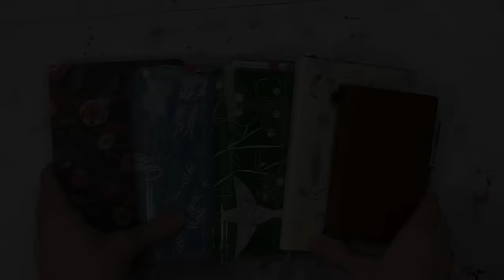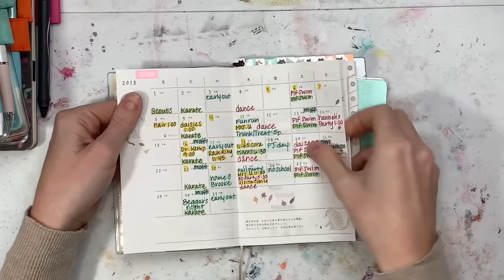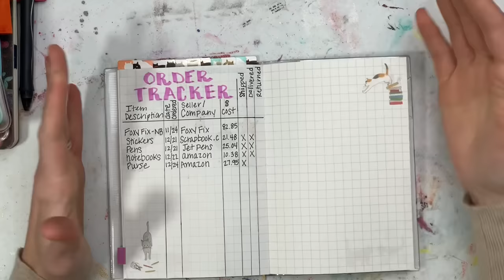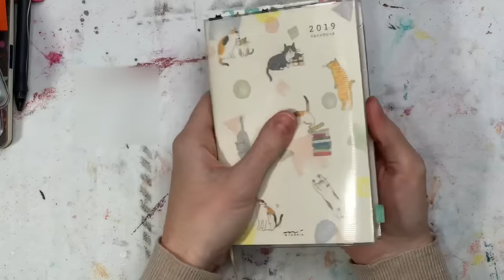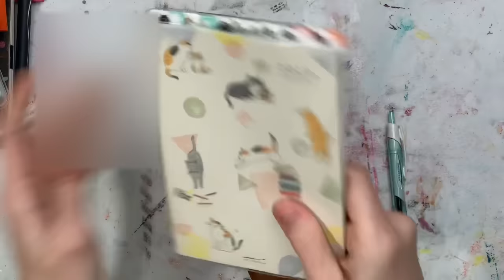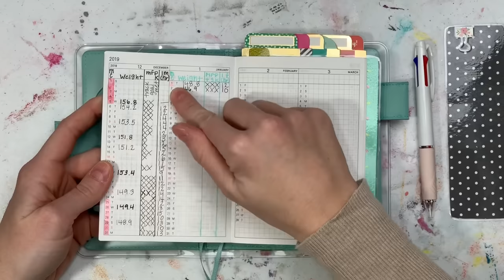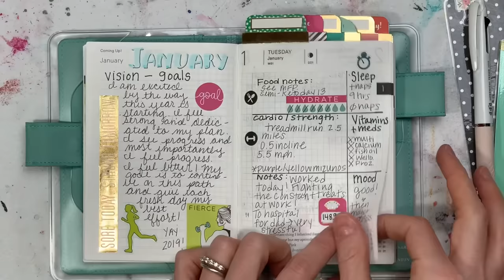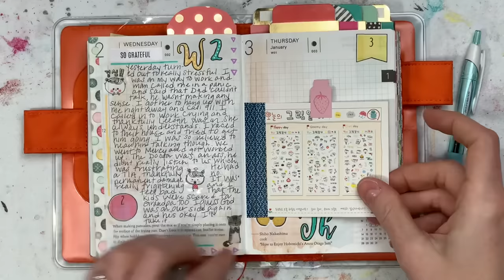2019 Planner & Journal Line Up - Chit-Chat about how I'm Using Each One!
In this video I'm going to walk you through which planners and journals I am utilizing this year! I know it seems like a lot, but it is working pretty well so far and has been really fun. If you are curious about any items I mention just write a comment and I will get back to you asap! Otherwise, I will try and link some things below:

If you would like to use my link it earns me small amount that I can hopefully use to better my channel. I really appreciate it, thank you! You can also open a separate search bar and find the item without using my link, that's okay too:))

I try and never steer you guys in the wrong directions, but always make sure you think the seller is trustworthy and authentic before ordering anything!

**Carpe Diem Seasons Mini Sticker Tablet:

**Midori Camel Passport TN:

**Floral MT washi tape: